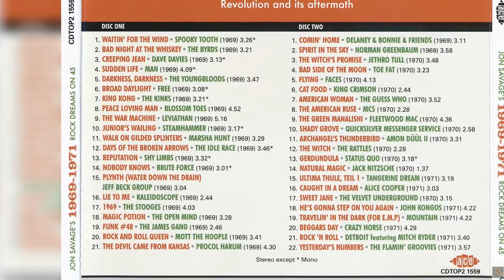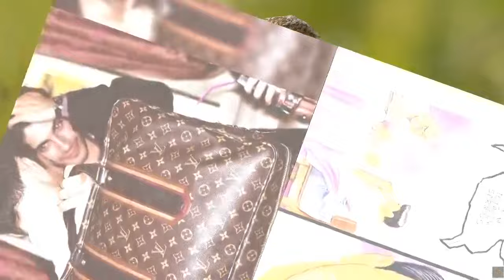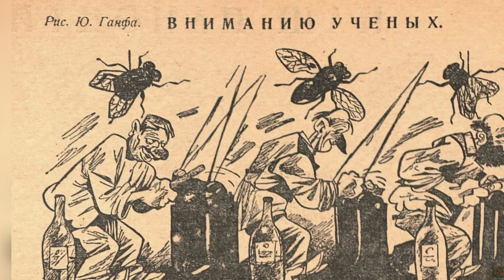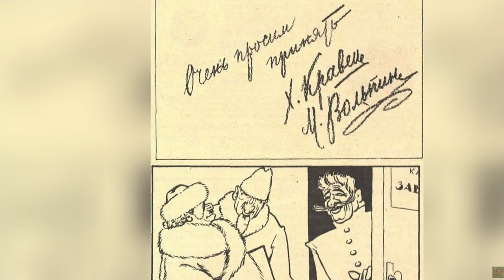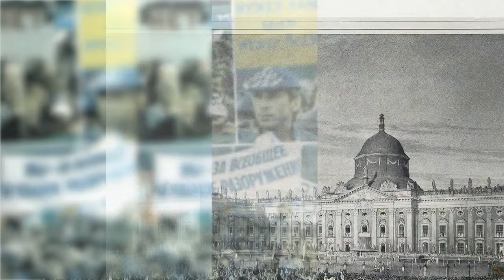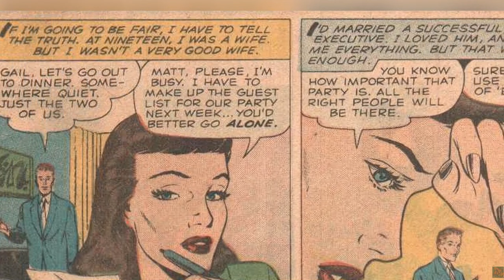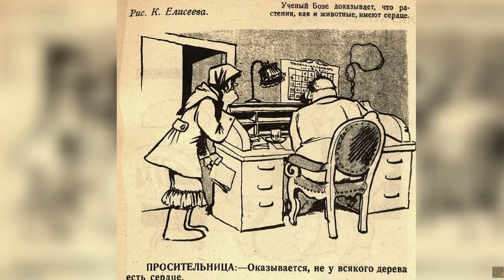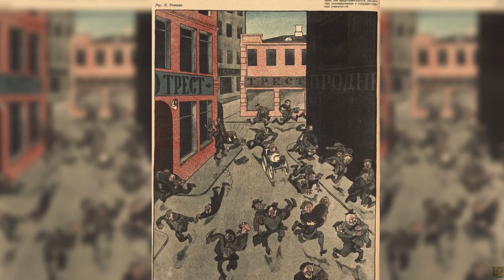109 Володарский Л. — 2014 04 05